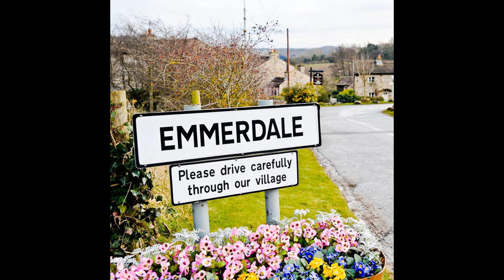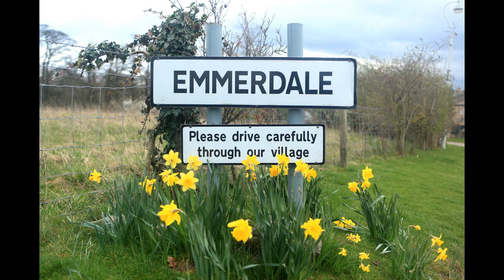Emmerdale reveals 50th anniversary logo and teases exciting year